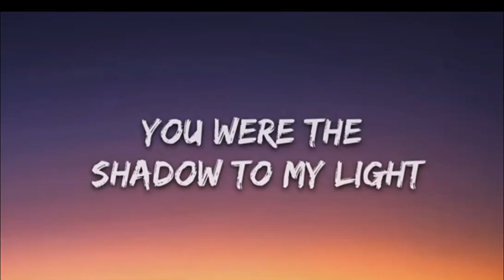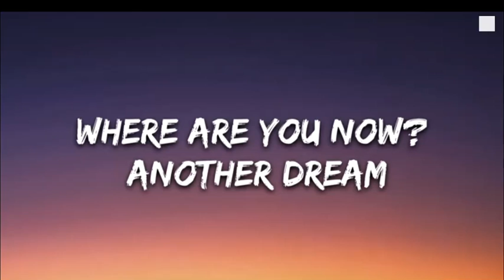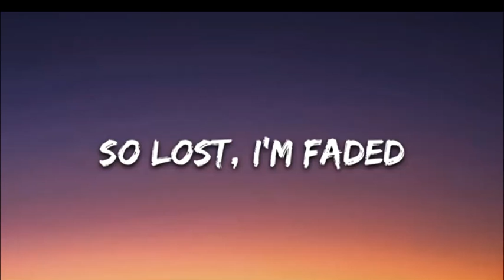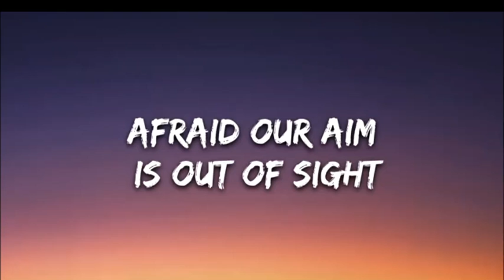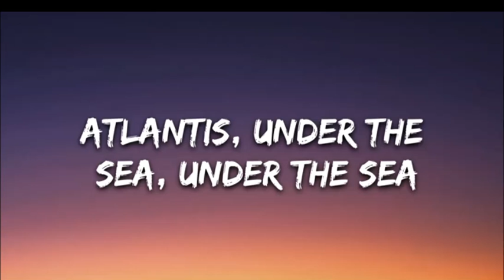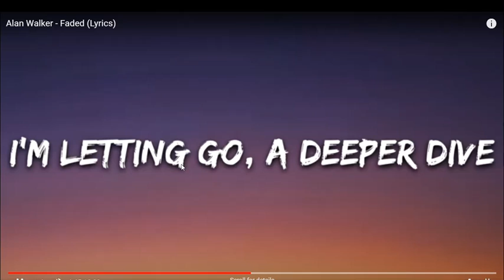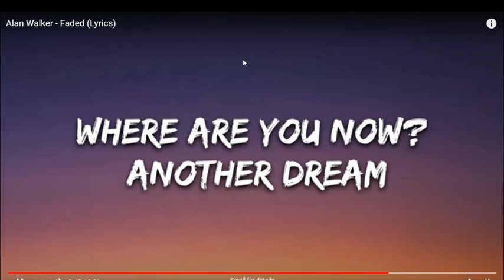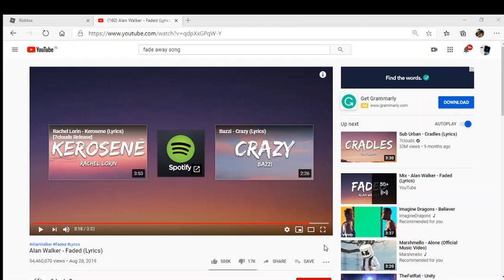Alan Walker - Faded!